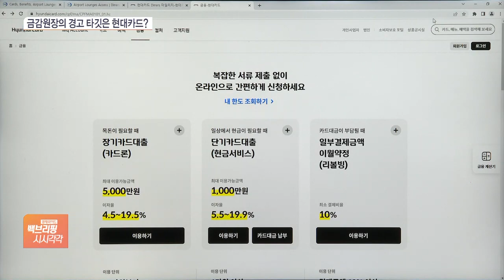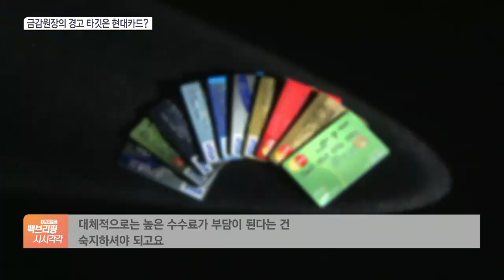금감원장 경고 타깃은 현대카드?…결제성 리볼빙 '최다' 증가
[앵커]

이복현 금융감독원장이 카드사 CEO를 불러놓고 최근 급증하는 결제성 리볼빙에 경고장을 날렸다는 소식을 어제(5일) 전해드렸는데요.

그런데 7개 전업 카드사 중 현대카드의 결제성 리볼빙 증가세가 유독 두드러진 것으로 나타났습니다.

류정현 기자 연결해보겠습니다.

현대카드에서 결제성 리볼빙을 많이 늘렸나 보죠?

[기자]

올해 3월 말 기준으로 현대카드의 결제성 리볼빙 잔액은 약 3조 2,000억 원입니다.